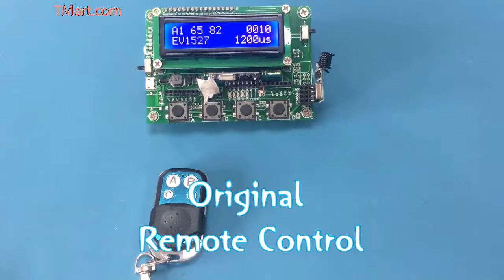Universal 433mhz Switch Copying Garage Opener Cloning Remote Control Key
Wireless remote control duplicator, duplicate your existing remote controllers for cars, car sunroofs, garage doors, gate doors, heating Systems, home automation e.g. lighting and etc.
High accuracy of copying and high effective of copying, easy to install and use.
Ultra-small error of copying data code and copy oscillation resistance. Privacy is strong.